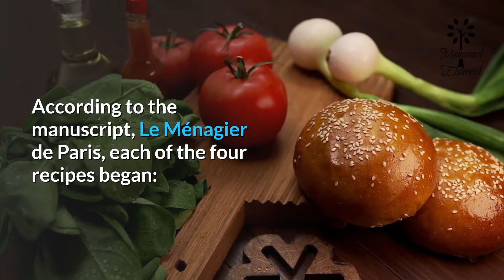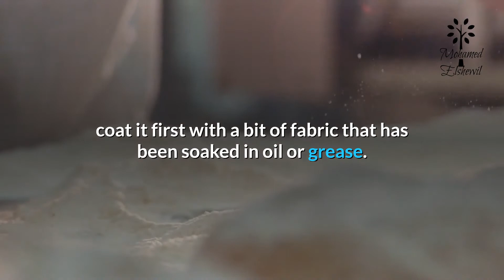🆕national Waffle Day 🏼👉 National Waffle Day Deals Near Me Official Video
NATIONAL WAFFLE DAY
National Waffle Day on August 24th commemorates the anniversary of the primary waffle iron patent issued. Celebrate by savoring your favorite kind of waffle!
On August 24, 1869, Cornelius Swarthout of Troy, ny received his patent for the waffle iron. While waffles existed long before then, the invention made waffles more readily available.
Eaten throughout the planet , a waffle may be a leavened batter or dough. When cooked between two patterned plates, the dough bakes in the waffle’s characteristic uniform impressed surface. Waffles also come in many forms. Depending on the type of batter or iron used, the resulting waffle varies by consistency, size, shape, and flavor.
Waffle irons and waffles originated around the 14th century. An anonymous husband penned the primary known waffle recipe as a group of instructions for his wife. According to the manuscript, Le Ménagier de Paris, each of the four recipes began:
Beat some eggs during a bowl, season with salt and add wine. Toss in some flour, and mix. Then fill, little by little, two irons at a time with the maximum amount of the paste as a slice of cheese is large. Then close the iron and cook both sides. If the dough doesn't detach easily from the iron, coat it first with a bit of fabric that has been soaked in oil or grease.
 1911 – First electric waffle iron introduced by General Electric.
1953 – Frank Dorsa’s Eggo Frozen Waffles are sold in Supermarkets for the primary time.
1964 – Belgian Waffles debut at New York’s World’s Fair.
HOW TO OBSERVE
Enjoy your favorite waffle recipes. Or visit a local restaurant for some fresh served waffles. Restaurants across the country concentrate on waffles, crafting delicious combinations for each meal of the day. No matter your preference, there’s a waffle for you!
Invite friends over for a waffle making party. Set up a buffet with fresh fruit, syrups, and nuts. Ask them to bring their best ingredients and get tasting! You never know what you’ll discover.
True Belgian Waffles
Classic Buttermilk Waffles
Apple Cinnamon Waffles
Banana Oatmeal Buttermilk Waffles
Best Chocolate Chip Waffles
Use NationalWaffleDay to post on social media.
NATIONAL WAFFLE DAY HISTORY
Our research was unable to find the creator of National Waffle Day.

You can learn more about national waffle day, you must check out

This video is all about national waffle day information but also try to cover the following subject:
-national waffle day deals near me
-waffle day
-national waffle day

So you wish to know more about national waffle day, I did too and here is the outcome.
National waffle day intrigued me so I did some research study and uploaded this to YT .
Follow our videos about national waffle day and various other similar topics on

Have I addressed all of your questions about national waffle day?
 Individuals who searched for national waffle day deals near me also searched for waffle day.